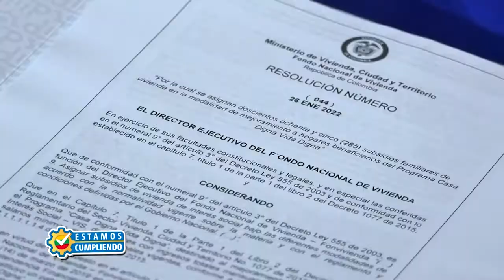Mejoramiento de vivienda y entornos urbanísticos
Con cerca de 600 familias beneficiadas con mejoramientos de vivienda y 216 beneficiadas con el programa Transformación de Hábitats Barriales, Itagüí continua brindando mayor calidad de vida a los hogares de la ciudad.